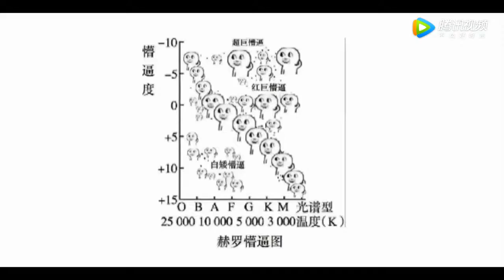《那年花开月正圆》五大经典懵逼片段，不爽你就来撸一下